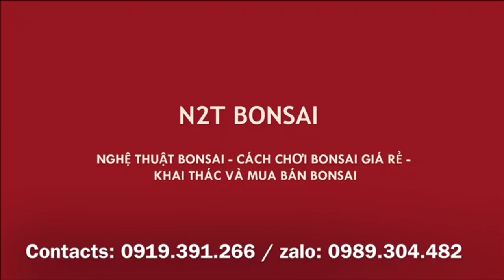CHỐT CON SUNG SONG HOÀNH TRỊU QUẢ NÀY VỀ CHƠI TẾT, LẦN ĐẦU BẮT TAY VỚI BÁC HƯNG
Lần đầu mua cây của bác Hưng, tác phẩm sung ấn tượng